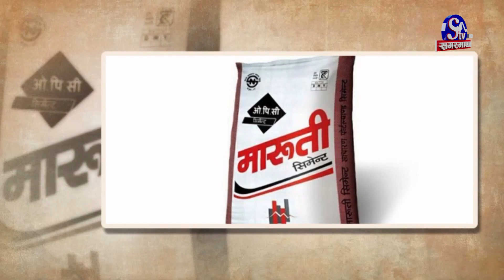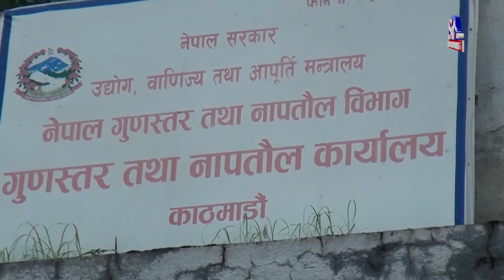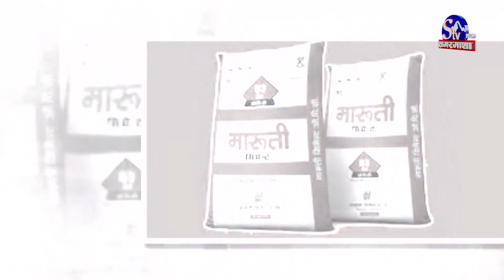मारुती सिमेन्टले बनाएका घर धमाधम भत्किदै, गुणस्तरहीन उत्पादनले ज्यान जाने जोखिम